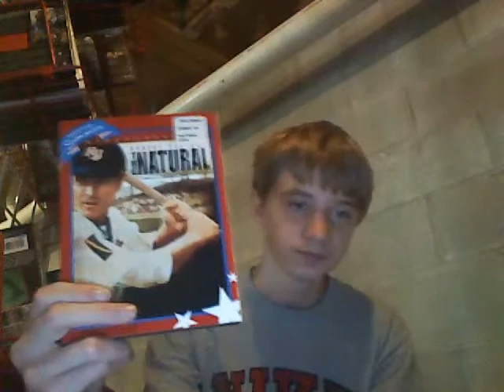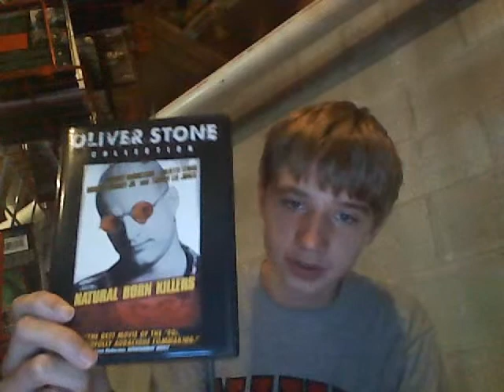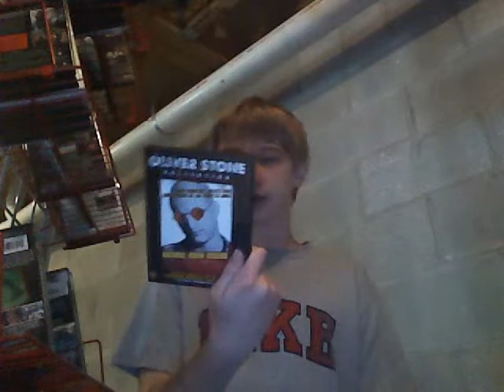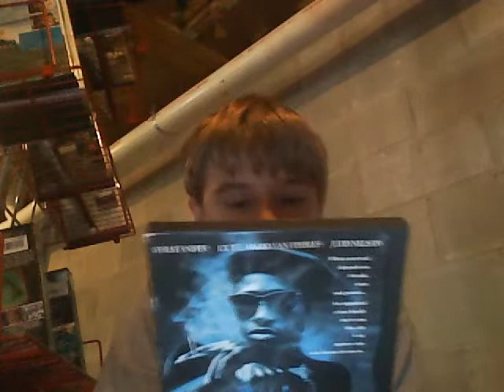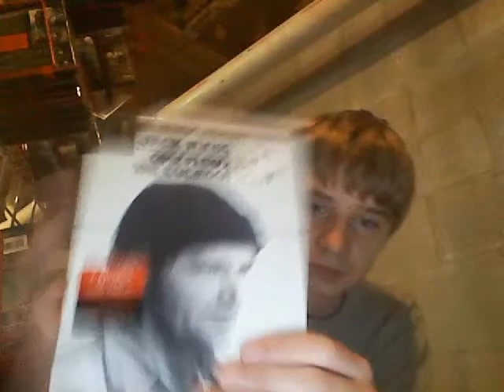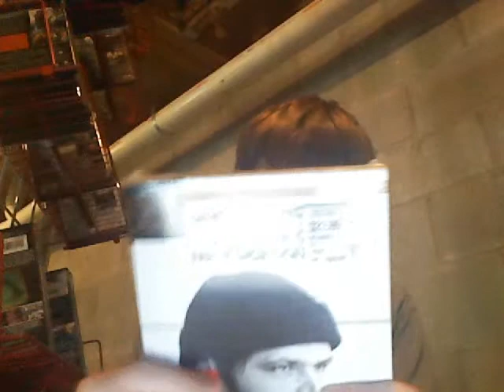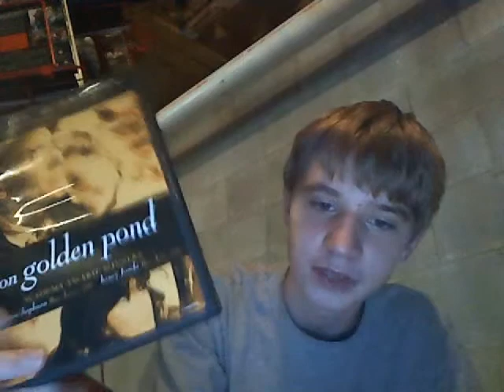My DVD Collection Part 50 (6/18/09)